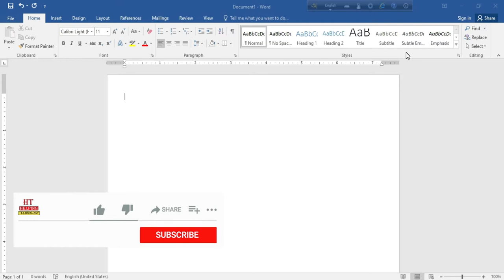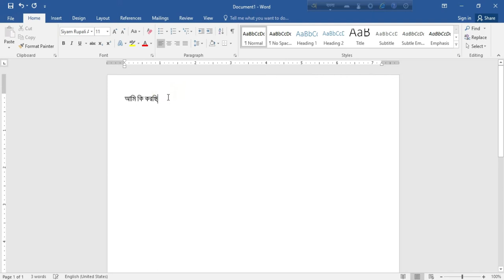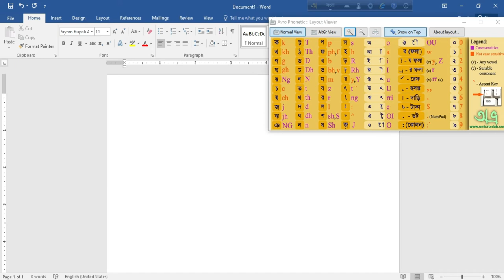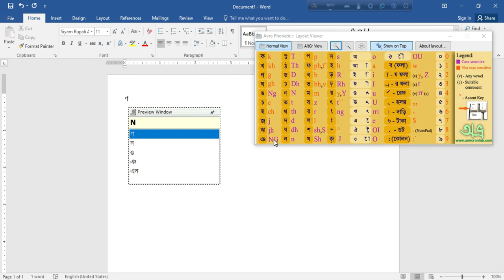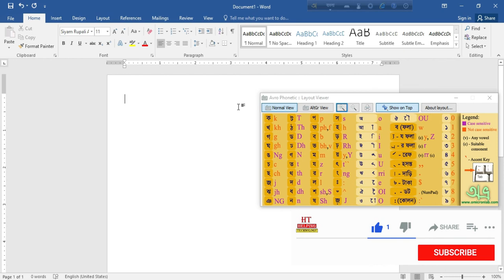avro keyboard tutorial bangla | avro keyboard software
avro keyboard
bangla keyboard
avro software
avro keyboard typing
avro bangla typing